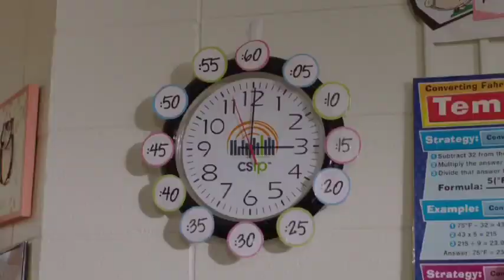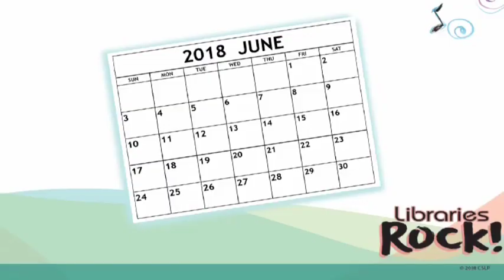Libraries Rock Summer Reading